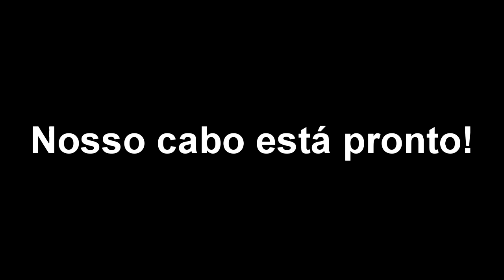Como conectorizar cabo de rede corretamente - Conector RJ45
Como montar um cabo de rede corretamente para ligar computadores em rede. O cabo de rede pode ser utilizado para conectar um DVR, uma câmera IP, computador, notebook, servidor ou SmartTV à internet.